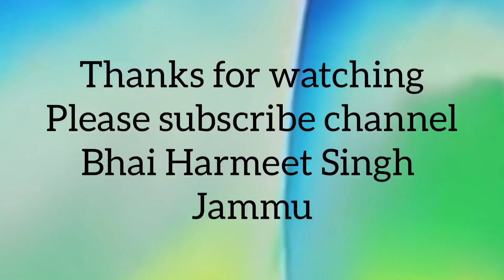ਫਰੀਦ ਜੀ ਦਾ ਕਾਗ